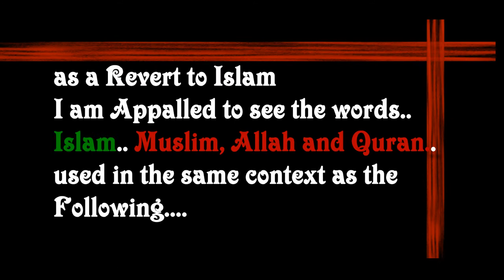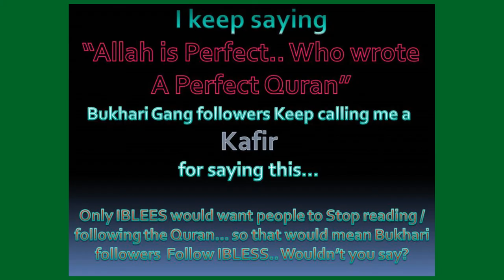FA-02 How to Be a Muslim -Spitting-THIS IS NOT ISLAM